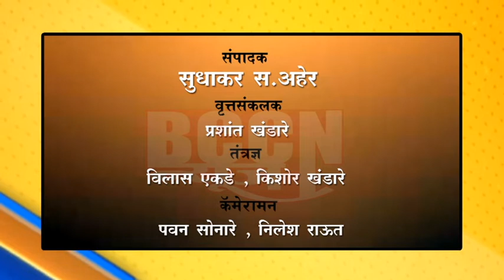बुलढाणा- इतिहास विसरणारे गुलामीकडे वळतात -प्रा पाटील